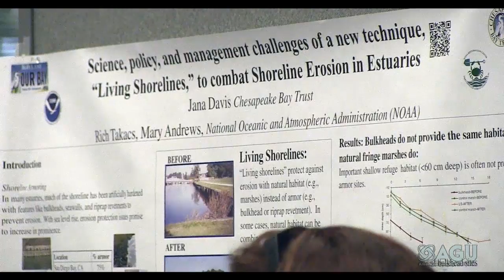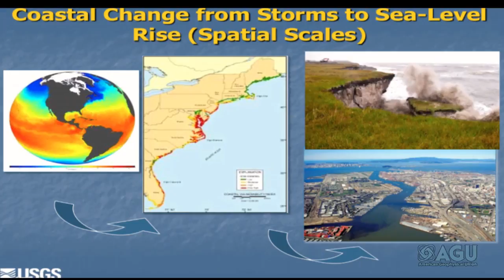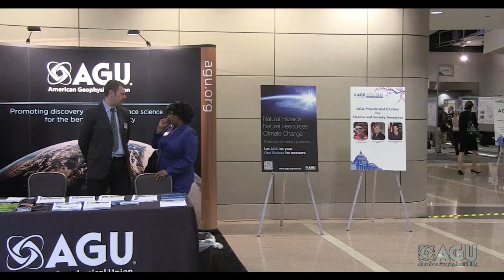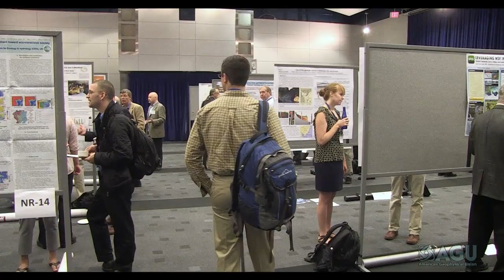Science Policy Conference 2012: Highlights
The AGU Science Policy Conference was held in Washington, D.C. from 30 April -- 3 May 2012.  The conference brought together scientists, policymakers, and other stakeholders to discuss key Earth and space science topics that are relevant in today's public policy environment.  The goal is to successfully communicate the important role science plays in supporting the nation's economy, public safety, and national security.  AGU is planning to hold this conference in Washington, D.C. every two years.

Voiceover - Phil Marlowe
Ronald Reagan Building photo provided by:  Wally Gobetz
All other video and photos were produced by AGU